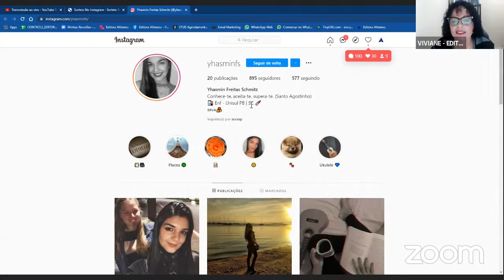Lançamento: Neurologia - Série Manual do Médico-Residente HCFMUSP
Editores do Volume: Adalberto Studart Neto, Herval Ribeiro Soares Neto, Marcelo Calderaro, Adriana Bastos Conforto, Egberto Reis Barbosa, Luiz Henrique Martins Castro e Ricardo Nitrini
Coordenadores da Série: José Otávio Costa Auler Jr., Prof. Dr. Luis Yu.

O presente volume – Neurologia – repercute integralmente o conteúdo do programa de Residência Médica aprovado pela Academia Brasileira de Neurologia – ABN. Incorpora o quarto ano (R4). Esse programa é agora implementado no HCFMUSP.